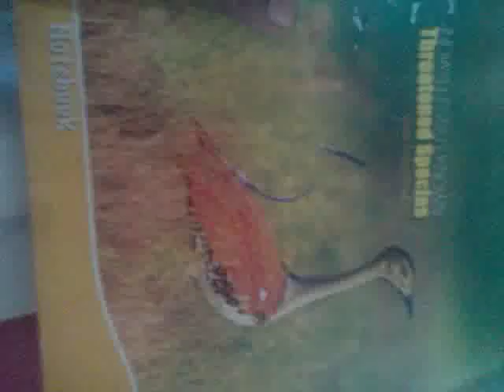life studies.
watch it.. ..